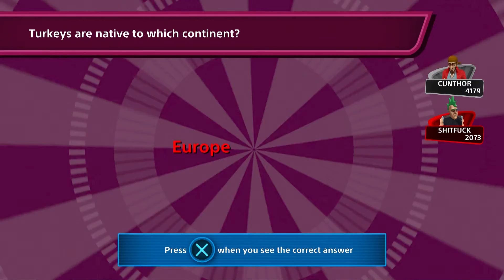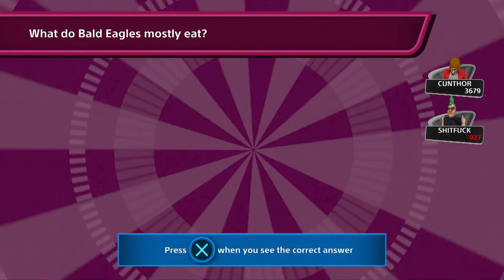THAT TRIVIA GAME! WITH FRIENDS!!!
Cody vs. Tanisha in an epic battle of wits!!! featuring Ryan and Kyle as well!!!

LIKE ME ON FACEBOOK IF YOU LIKE!